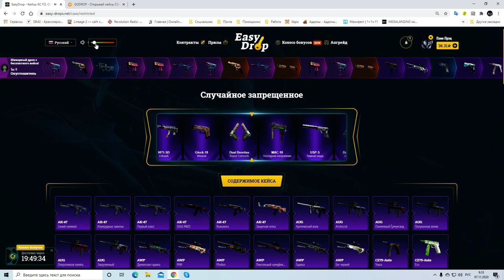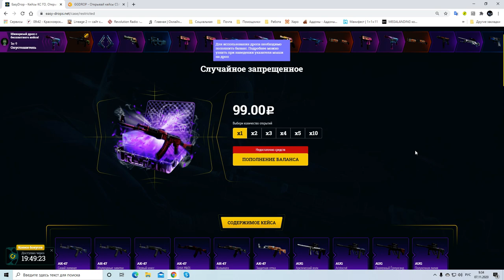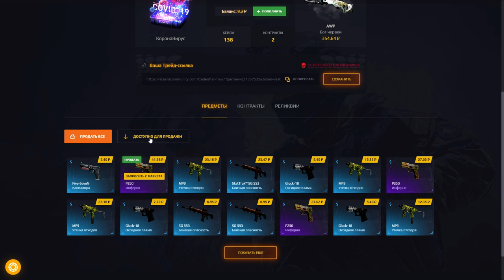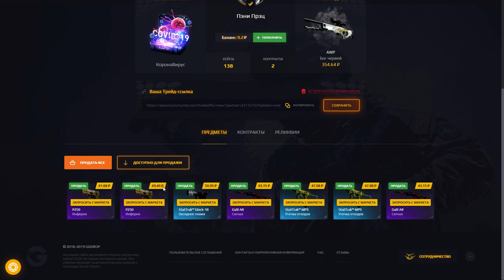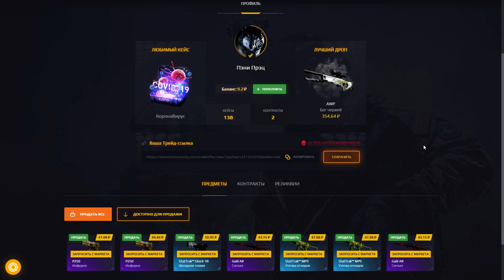GGDROP ► День 6 ► Суббота у кого-то удалась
Планирую очередной розыгрыш в это в воскресенье при условии, что наберу 100 пописчиков.
Условия:
3) Комент под этим видео о том, что участвуешь.
Всем сочных скинов с кейсов
Ну и есть ещё способ, чтобы избежать фэйковые сайты это переходить по ссылке из группы в ВК.

кс го
кейсы
открываем кейсы
маленький баланс
лоу баланс
ks go
изидроп
изи дроп
майксго
май кс го
джаст кейс
жаст кейс
джасткейс
жасткейс
форсдроп
форс дроп
гг дроп
ггдроп
easydrop
easy drop
mycsgo
my csgo
my cs go
just case
justcase
forcedrop
force drop
ggdrop
gg drop
розыгрыш скинов